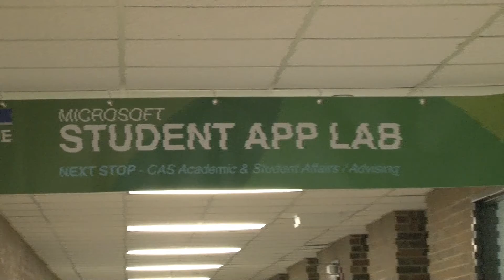MSU&U Collaboration Room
Matt Miller sits down with Rich Tibbals to talk about the two new rooms in the Communications Arts & Sciences building where students can study and learn in a great environment.

Producers: Tyler Mulville & Leah Benoit
Host: Matt Miller
Camera operator: Matt Miller and Rachel Tang
Edited By: Matt Miller and Tyler Mulville